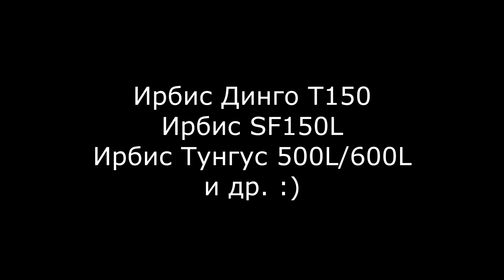Закрытие снегоходного сезона 2021.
Покатушка на бюджетных снегоходах. Киржач 12.03.21.
Ирбис SF150L, Тунгус 500L/600L, Динго Т150 2021